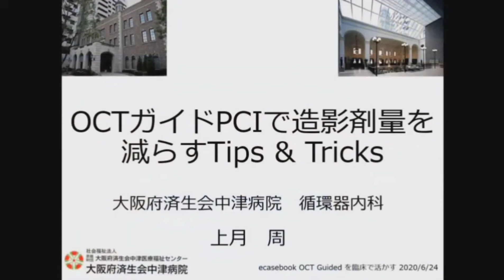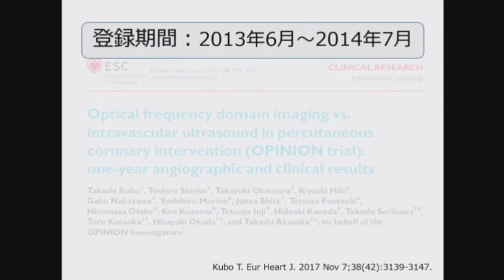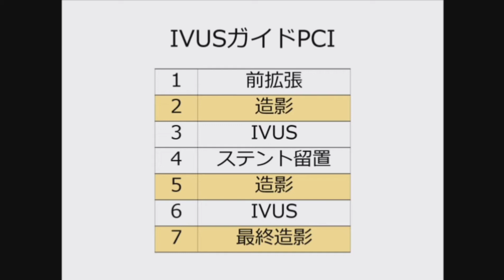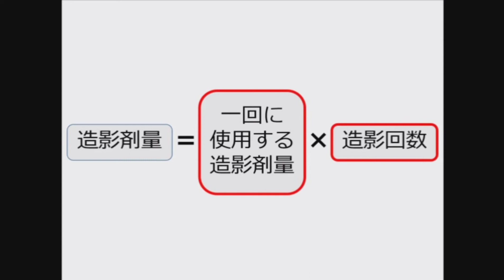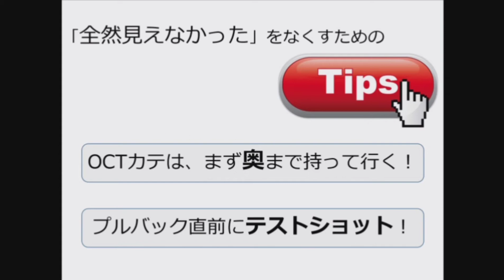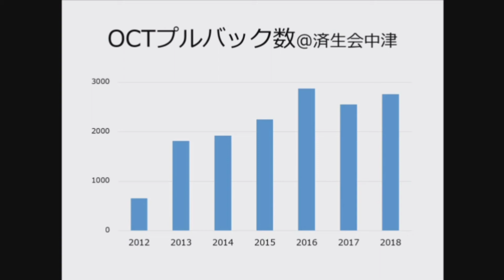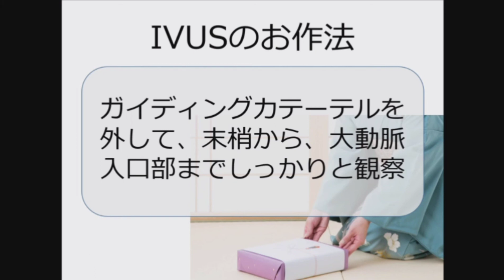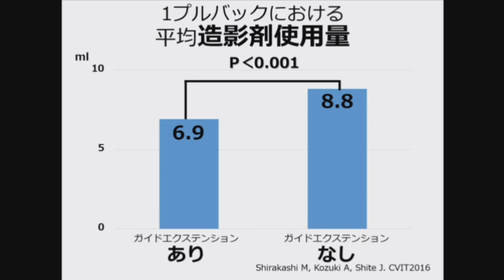Dr Shite 1st OCT lecture 3